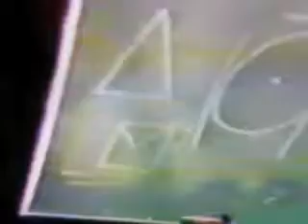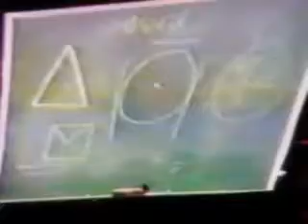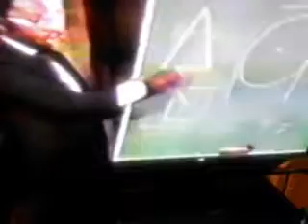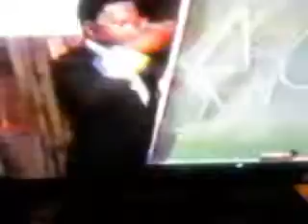Freemasonry : 30 years ago, Mustafa El-Amin, Why Muslims should know about Masonry P5- 1/29 / 1988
Speaking in Detroit Michigan explaining some of the teachings of Freemasonry and why Muslims should know something about Masonry, especially Muslim Leaders: October 29th, 1988